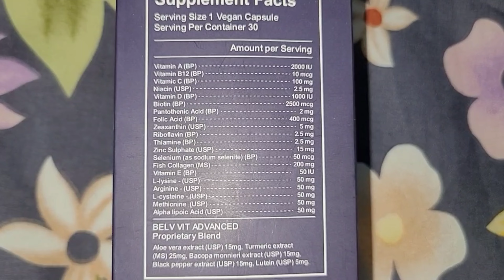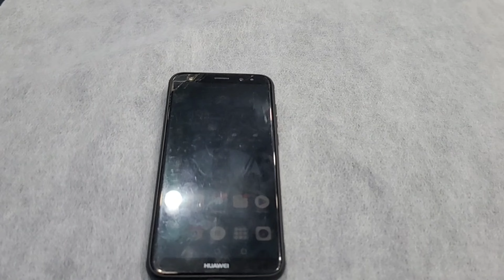PRP Treatment | Hair fall solution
Discover how PRP Treatment can combat hair fall, promote hair growth, and restores your confidence watch for details !